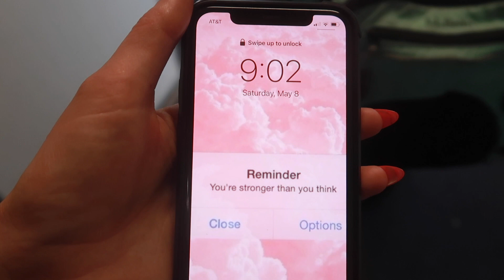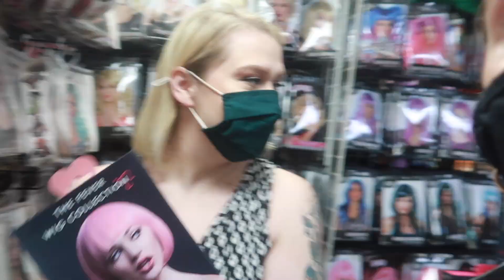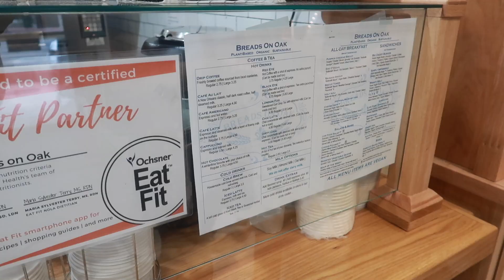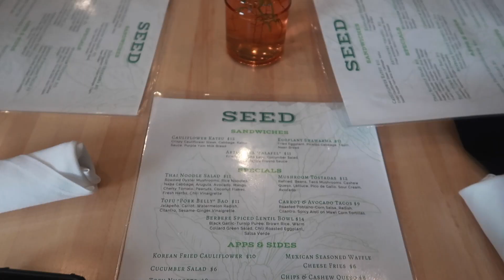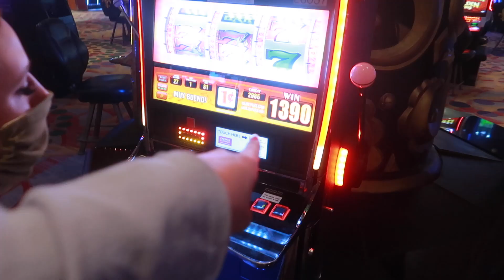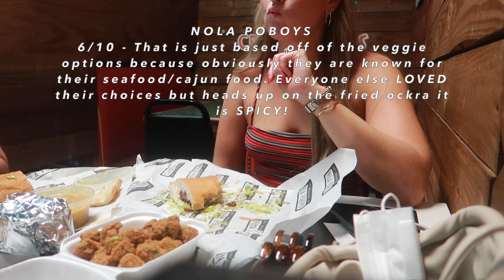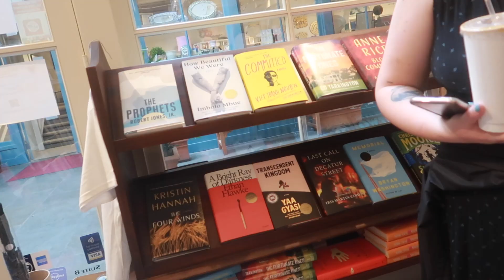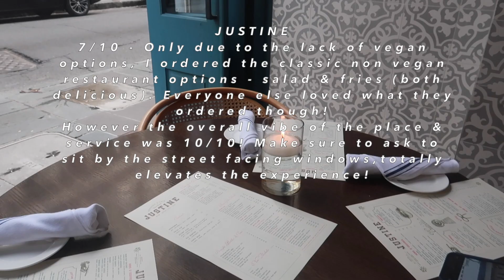NEW ORLEANS 2021 | Food reviews, swamp & ghost tours, drinking, exploring + LOTS more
New Orleans vlog 2021 - we did it all! Exploring The French Quarter, Garden District & Magazine street. We ate lots of amazing food, drank, went on a swamp & ghost tour, gambled at the casino & SO much more. I had the best time with my sisters and cousin & I hope you enjoy this video as much as I enjoyed editing it sharing it all with you.